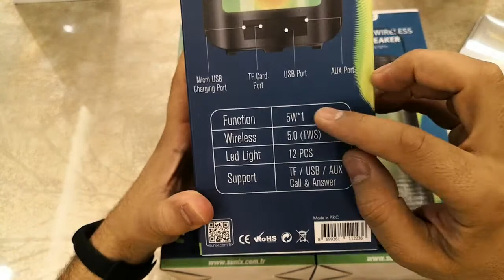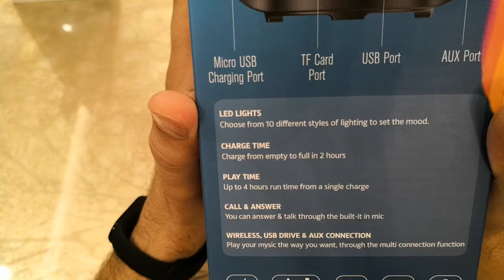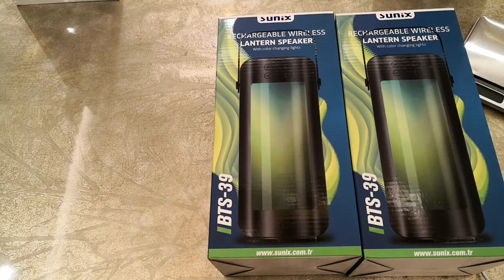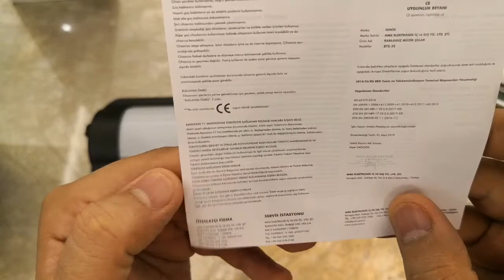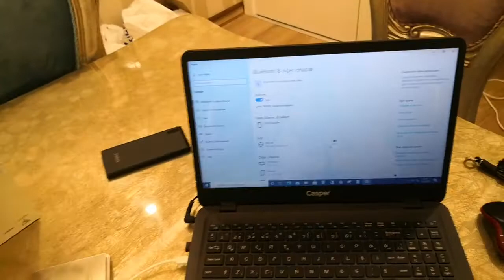Sunix BTS39 Wireless Speaker, Led ışıklı, Subwoofer, aux, hafıza kartı, usb İnceleme (unboxing)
Sunix BTS39 Wireless Speaker, Led ışıklı, Ses Bombası , Subwoofer, Muhteşem ses kalitesi A+++, aux, hafıza kartı, usb ürününe ve tüm telefon aksesuarları ihtiyacınızı sitemizden güvenle satın alabilirsiniz.